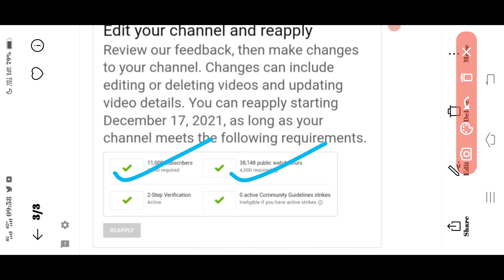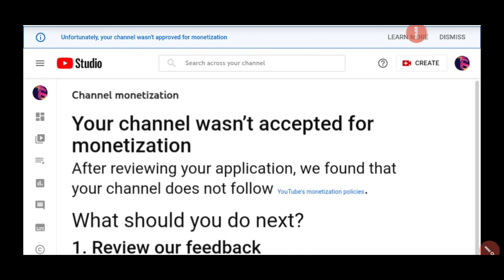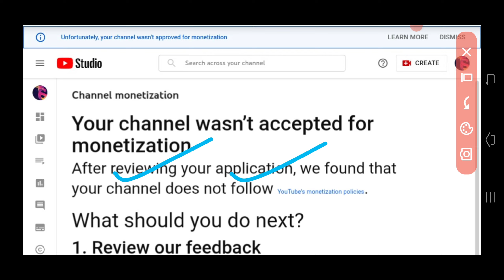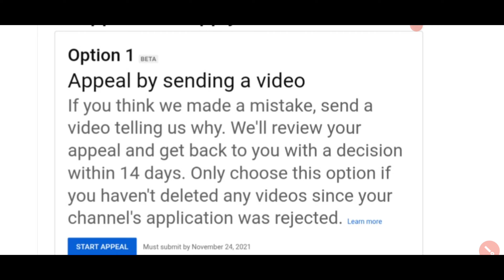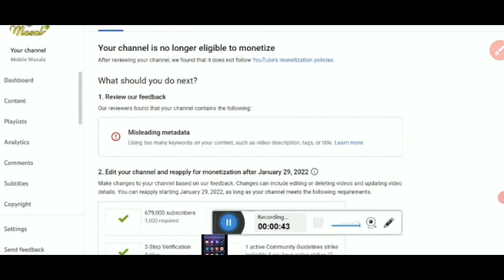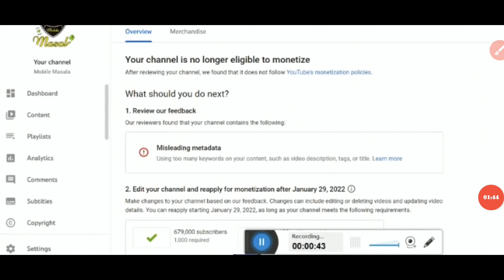Youtube Channel Monetization Rejected😭😭😢😢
How To Send Review in Youtbe Channel
Youtube Channel Monetization Ke Liye Ka Bhejen
TECHNICAL RAJESH
TECHNICAL RAJESH

Our Social Mediya Platform